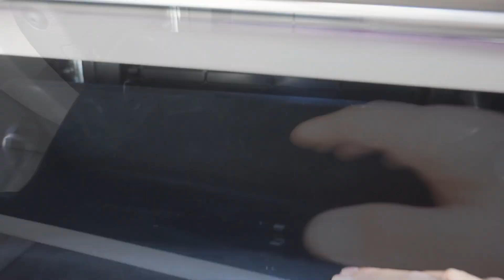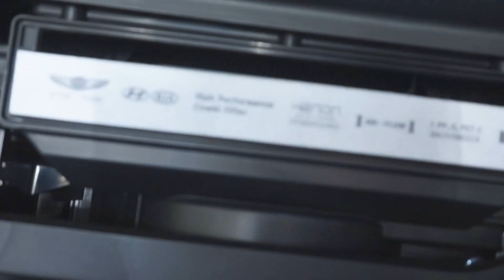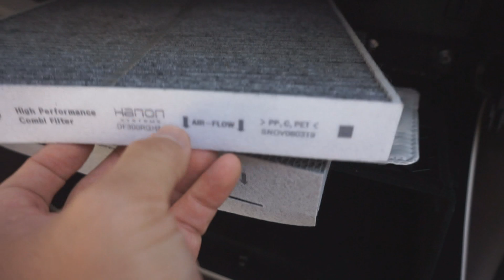★공구없이 쉽게 교체가능한 에어컨필터 교체하기!★ - 가니가니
다이라고하기엔 너무도 쉽고, 주기적인 교체가 필요한 에어컨 필터!
너무나도 쉽기에 공임이 조금 아깝다는 생각도 드는데요.
오늘은 그 에어컨 필터를 자가 교체할수있는
셀프교체 영상을 준비해봤습니다.
옆에 타시죠~

* 해당영상은 에어볼트에 촬영지원 받아 재작된 영상입니다.
다시한번 감사의 말씀 드립니다.^^

BGM
httpsbgmfactory.com 오작동_스트리머를 위한 방송음악 라이브러리 #4
httpsbgmfactory.com 창고 힙합 스웩_마음껏 써봐요 스웩 힙합 비트 #2
httpsbgmfactory.com. 롱코트_옷을 돋보이게 하는 패션 매장 음악 #2